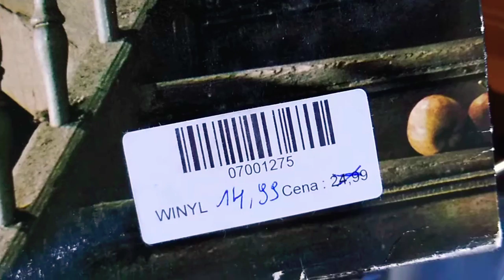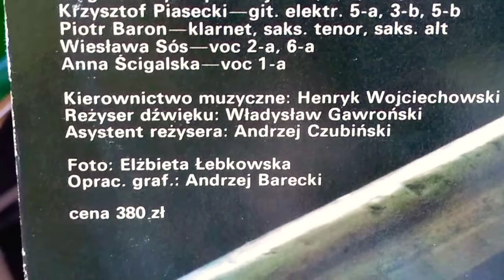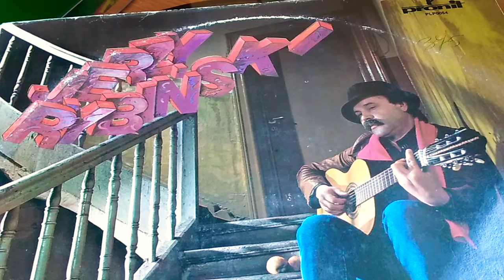Jerzy Rybiński. Moja kolekcja płyt winylowych.